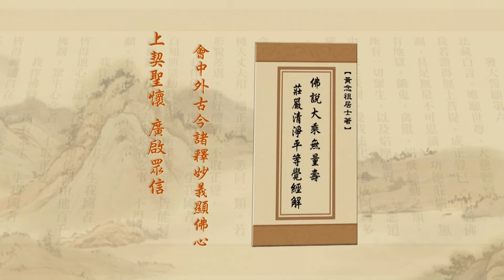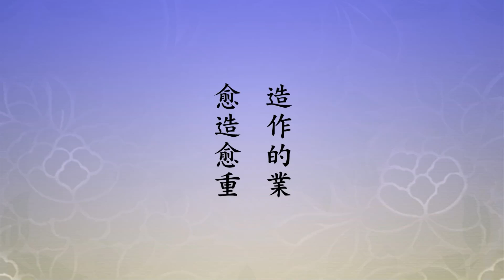Tịnh Độ Đại Kinh Giải Diễn Nghĩa, tập 248 (HD) | Giác Từ Đâu Mà Sanh Ra? Từ Tâm Bình Đẳng Sanh Ra